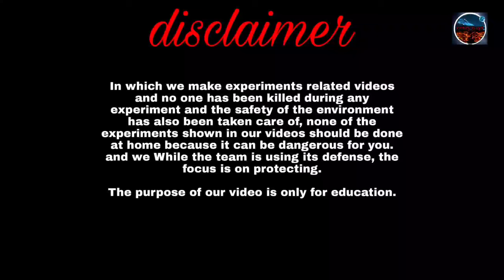Water Bottle Vs Rajsthani Talwar - Expriment With RAJSTHANI SWORD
Hello Guys

this video only for entertainment we take follow the safety rules

please don't try at home